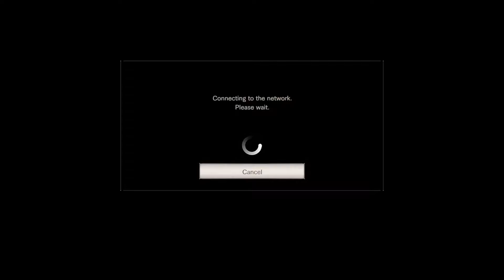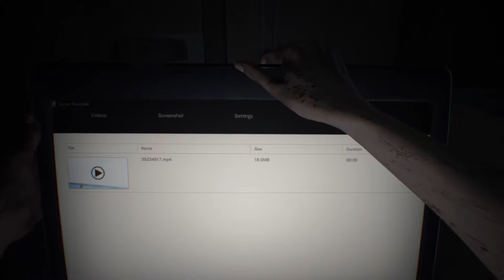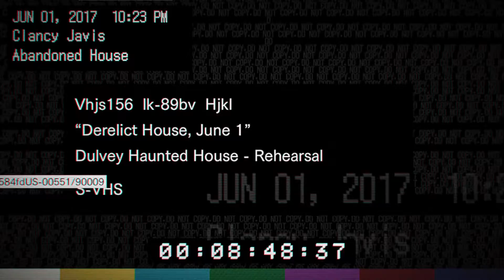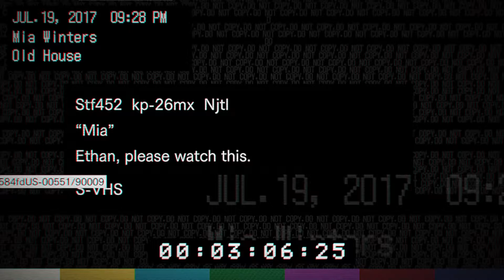Resident Evil 7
Hi everyone it's Christian and today I'm doing a game play of Resident Evil 7 on the PS4, now just a heads up this video is 2 hours long so if that's not your kind of play through you do not have to watch it, but if this is the kind of play through you like please like this video and lets see if we can get this video to 1000 Likes. It lets me know you guys/girls like this kind of stuff. Any way I hope you enjoy!